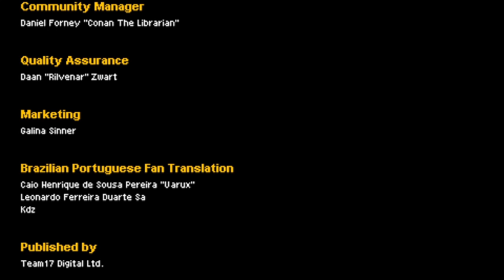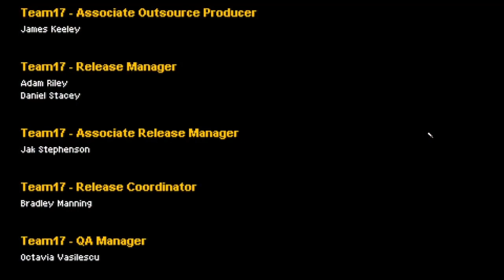[PC] Monster Sanctuary - First Bravery Randomizer - The Lion, the Witch and the Fish - Part 7 Finale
Seed 424456.

Had loads of fun with this seed. Was my first time and made some pretty rookie mistakes but overall I find this to be an awesome, relaxing game.